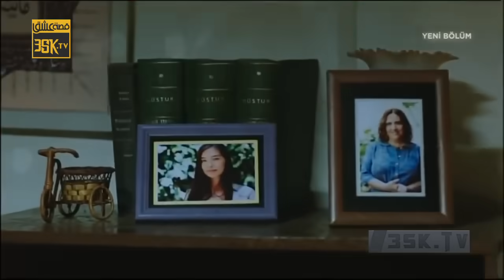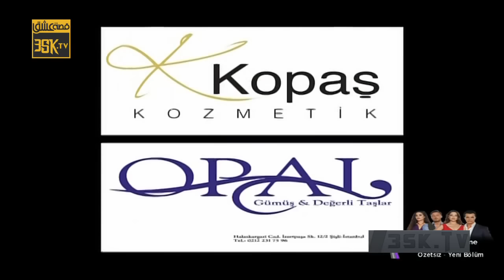فاتح حربية الحلقة 16 | ترجمة إلى العربية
سنة الإنتـــآج : ٢٠١٣ - ٢٠١٤

القناة العارضة : SHOWTV
المسلسل مقتبس من رواية بنفس الاسم للكاتب الشهير Peyami Safa
وهي تتناول الفرق بين الحضارة الشرقية و الغربية
اسم المسلسل يرمز الى منطقتين في اسطنبول
الاولى هي الفاتح و هي المنطقة القديمة او الشعبية و الثانية الحربية او منطقة بيوغلو و التي ترمز الى
مكان دخول الحضارة الغربية الى المدينة
تدور احداث المسلسل حول البطلة ناريمان التي تعيش في منطقة شعبية في اسطنبول
مع والدها و عمتها و لم تعرف طول حياتها عالما غير العالم الذي تعيش فيه
تركت الجامعة في سنتها الثالثة كي تمارس شغفها الحقيقي و هو الرسم
و لديها حبيب منذ الطفولة ( شيناسي ) و اللذي ايضا لما تعرف سواه كحبيب
و لكن دائما تحس بفضول تجاه مايحدث خارج الحي الشعبي الذي تعيش فيه
و تريد الخروج من هذا العالم المحدود
وتاتيها الفرصة لذلك عندما تدعوها ابنة خالها الغنية لحضور حفل للطبقة الراقية
وهناك تتعرف على ماجد و يتغير مسرى حياتها تماما

بطولة :
الممثلة (( Neslihan Atagül ))

والممثل (( Kadir Doğulu ))

والممثل (( Yunus Emre Yıldırımer ))

مشــاهدة ممتعة